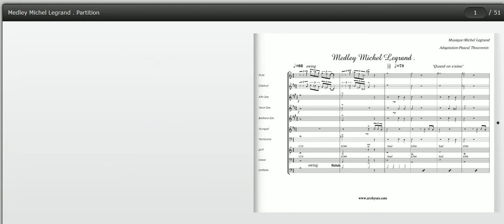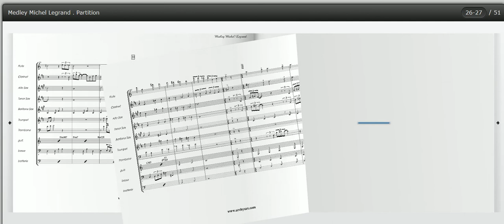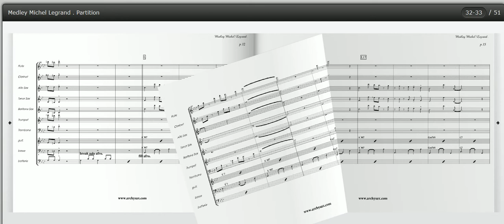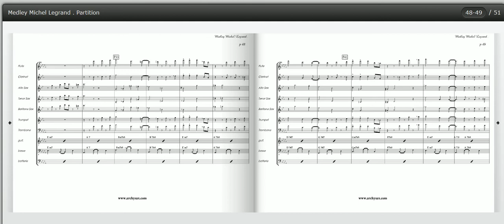Medley Michel Legrand, concert band score, orchestre d'harmonie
--Quand on s'"aime
-L"été '42
-Le cinéma
-la chanson des soeurs jumelles